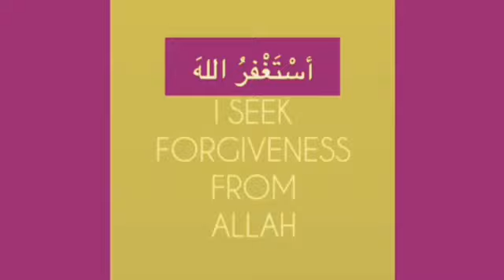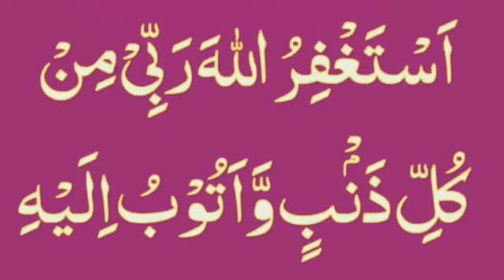Wazifa for 4 forgiveness (Astagfirullah) & to resolve all your problems w'tsoever (Rabbi min kulli)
Wazifa 4 forgiveness  (Astagfirullah)  & to resolve all your problems whatsoever ( rabbi min kulli zanmbiv )

Iqamah
Islamic Wallpaper
Quran Recitation
Quran Tutorial
Surah Recitation
Surah Tutorial
Islamic Videos
Quran Recitation For Relaxation Stress Relief and Sleep
Surah Yaseen
6th Kalma
Durood Shareef in English
Surah Sanah
Sanah Surah
Naat
Naat Lyrics
Iqamah In Namaaz
Kalma Tutorial